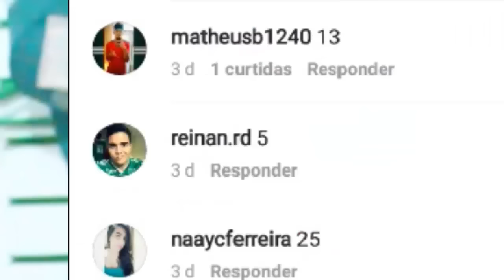LONGA INVENCIBILIDADE NO ALLIANZ PARQUE |CONCORDAM COM A QUEDA DE RENDIMENTO DO JEAN?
RESULTADO DO SORTEIO DOS BONÉS, PARABÉNS AO VENCEDOR @reinan.rd

Já são dezessete jogos sem perder dentro de casa. Sem dúvidas uma boa campanha na Libertadores é de suma importância para decidirmos em casa nos confrontos finais da competição. Nosso próximo adversário é o PENAROL do Uruguai, time tradicional e de muitas conquistas na competição.

Sobre Jean, me parece um pouco desconfortável na posição, enxergo uma pequena queda de produção na parte ofensiva, defensivamente falando, corre muito e ajuda no sistema defensivo, mas ofensivamente me parece sem confiança. Concordam ? COMENTE!

AVANTI PALESTRA